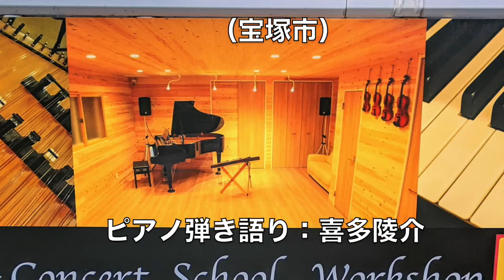歌をみんなで【涙そうそう】ピアノ弾語り 歌声広場で素敵なひと時を ねこじゃらし音楽事務所・喜多陵介が演奏しています。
みんなで歌う音楽会での演奏をお届けします。童謡・唱歌、昭和歌謡、フォークソング、シャンソン、ロシア民謡など、ピアノ弾き語りでお楽しみ下さい。